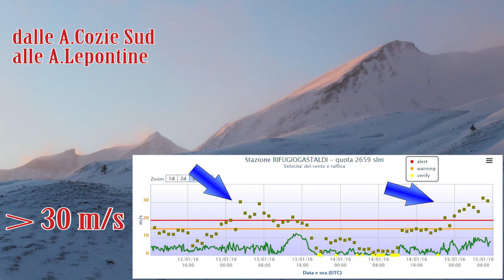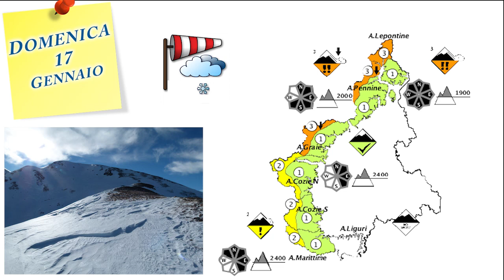Situazione neve e pericolo valanghe per il fine settimana del 16-17 Gennaio 2016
Video sulle condizioni di innevamento e il pericolo valanghe sul territorio piemontese per il fine settimana del 16- 17 Gennaio 2016. A cura del Dipartimento Sistemi Previsionali di Arpa Piemonte